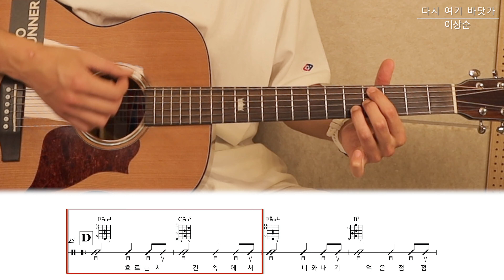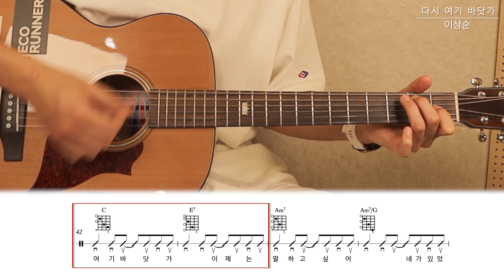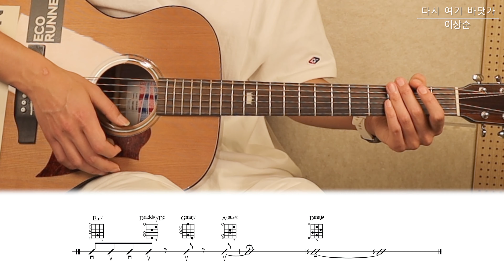다시 여기 바닷가 (Acoustic ver.) -이상순 / 놀면 뭐하니 원곡연주 쉬운연주 모두 마스터 해봅시다!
00:08 원곡연주 Original Play
04:24 원곡 레슨 Original Lesson
10:09 쉬운 연주 Easy Play
14:25 쉬운 연주 레슨 Easy Play Lesson

악보 구입 링크
Guitar - Crafter Kage -18
               British duke 350

Keyborad - Kurzweil sp4-7

Camera - Sony A7M3 EosR
Converter -  MC-11,
Lens - 24-70Lll , sigma 35.4mm, 50.2mm 135.2L
            sigma 16.4mm

기타랩 위치
인천 서구 청라커낼로 319번길 12 1층 서동욱기타랩
네이버, 카카오내비, T맵
서동욱기타랩 검색하시면 나와요:-)
레슨생 상시 모집 중 입니다 환영합니다!